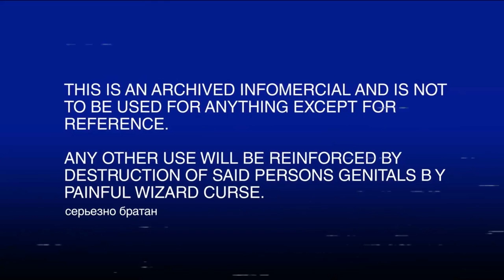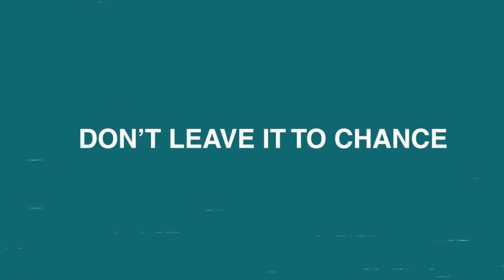DUPA Genetics: Prodigy Infomercial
Is your child an asshole? Consider buying a prodigy child. You may have seen this in the Paradigm intro.

Cheers.